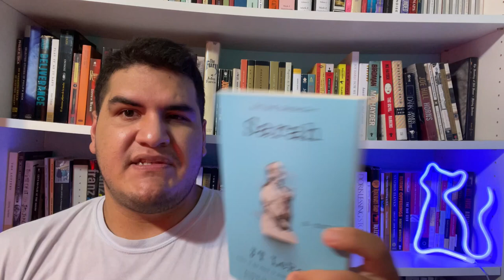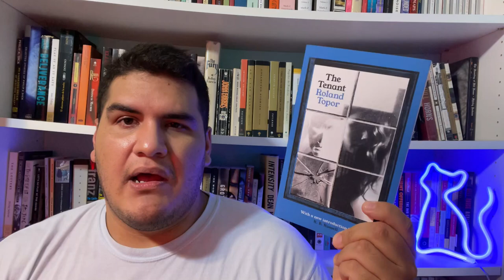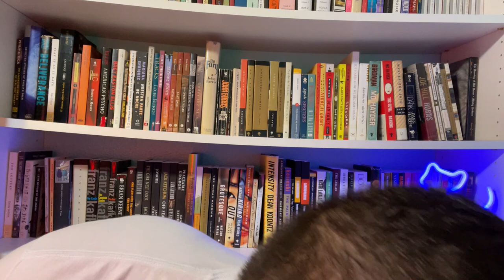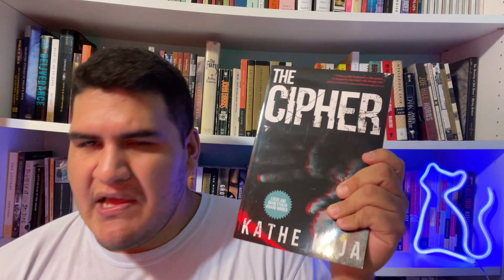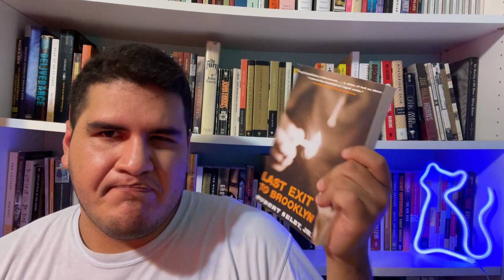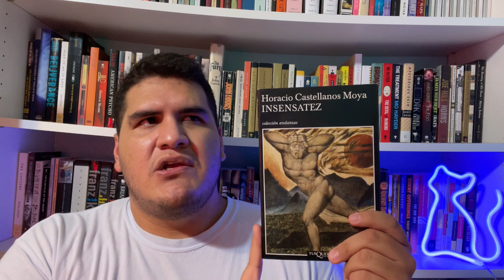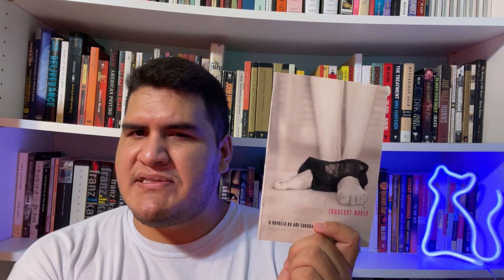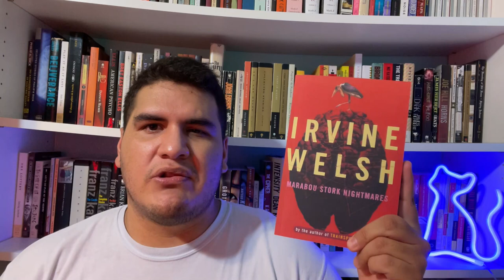Most Disturbing Books, Part 5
It is now time for your feature-length presentation... PART 5 of my "Most Disturbing Books" series, where we delve into the most unsettling, devastating, and stomach-churning titles ever printed. This time around, we have OVER 50 BOOKS to cover, so buckle in. It's going to be a long, harrowing ride.

IF YOU WANT TO FURTHER YOUR SUPPORT, YOU CAN TIP ME :)

ALL THE BOOKS MENTIONED IN THIS VIDEO (OH BOY):
1. What Lies Between Us by John Marrs
2. The Deep by Nick Cutter
3. The Collector by John Fowles
4. The Push by Ashley Audrain
5. Sarah by JT LeRoy
6. The Bell Jar by Sylvia Plath
7. The Siberian Incident by Greig Beck
8. Uzumaki by Junji Ito
9. A Personal Matter by Kenzaburo Oe
10. A Voyage to Arcturus by David Lindsay
11. The Sparrow by Mary Doria Russell
12. The Tenant by Roland Topor
13. Survivor by JF Gonzalez
14. To Train Up a Child by Michael and Debi Pearl
15. A Wolf at the Table by Augusten Burroughs
16. Hot Zone by Richard Preston
17. Ebola by David Quammen
18. We Need to Talk About Kevin by Lionel Shriver
19. The Consumer by M. Gira
20. The 120 Days of Sodom by the Marquis de Sade
21. Johnny Got His Gun by Dalton Trumbo
22. Knockemstiff by Donald Ray Pollack
23. The Drive-In by Joe R. Landsdale
24. Her Body and Other Parties by Carmen Maria Machado
25. City of Night by John Rechy
26. A Child Called "It" by Dave Pelza
27. War Begins Beyond the Sea by Ryu Murakami
28. The Box Man by Kobo Abe
29. Earthlings by Sayaka Murata
30. Daughters of Juarez by Teresa Rodriguez
31. The Blind Owl by Sadegh Hedayat
32. The Church of Dead Girls by Stephen Dobyns
33. The Cipher by Kathe Koja
34. The R*pe of Nanking by Iris Chang
35. Grimm Memorials by R. Patrick Gates
36. Nowhere to Hide by R. Patrick Gates
37. The Dumb House by John Burnside
38. A Little Life by Hanya Yanagihara
39. I Know This Much is True by Wally Lamb
40. White Oleander by Janet Fitch
41. Flowers in the Attic by V.C. Andrews
42. The Treatment by Mo Hayder
43. My Confession by Samuel Chamberlain
44. Last Exit to Brooklyn by Hubert Selby, Jr.
45. The Factory series by Derek Raymond
46. Gemma by Meg Tilly
47. The Fog by James Herbert
48. Another by Yukito Ayatsuji
49. The Elephant Man by Bernard Pomerance
50. Night Film by Marisha Pessl
51. Senselessness by Horacio Castellanos Moya
52. Eva's Man by Gayl Jones
53. Innocent World by Ami Sakurai
54. One Day in the Life of Ivan Denisovich by Aleksandr Solzhenitsyn
55. Marabou Stork Nightmares by Irvine Welsh

TIME STAMPS:
0:00:00 Intro
0:07:22 Viewers' MANY recommendations!
1:01:54 My own picks
1:03:00 Senselessness by Horacio Castellanos Moya
1:08:28 Eva's Man by Gayl Jones
1:12:48 Innocent World by Ami Sakurai
1:17:02 One Day in the Life of Ivan Denisovich by Aleksandr Solzhenitsyn
1:21:58 Marabou Stork Nightmares by Irvine Welsh
1:26:41 Outro